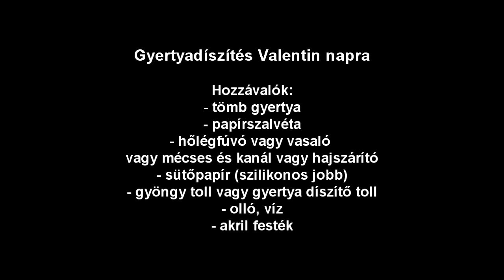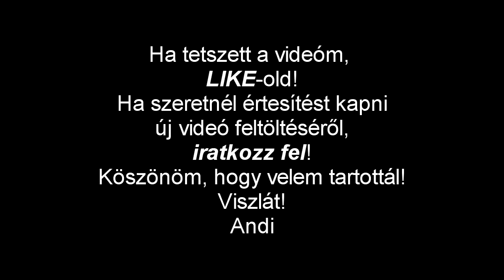Gyertyadíszítés szalvétával Valentin napra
Természetesen nem csak Valentin napra! Bármikor jól jön, ha egy kis romantikára vágyunk!